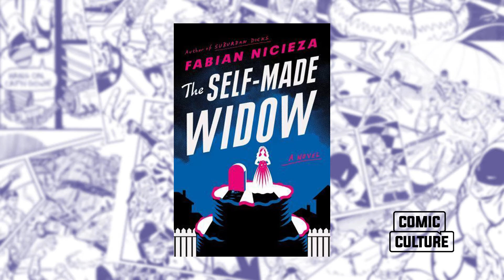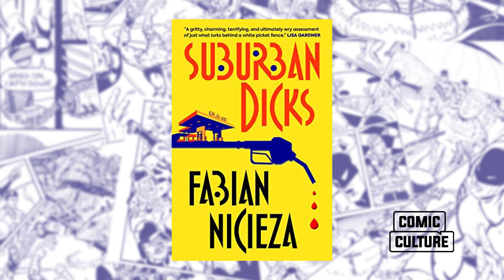Comic Culture with Fabian Nicieza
Author Fabian Nicieza discusses his novels Suburban Dicks and Self-Made Widow, co-creating Deadpool with Rob Liefeld, and the nuances of writing scrolling comics.